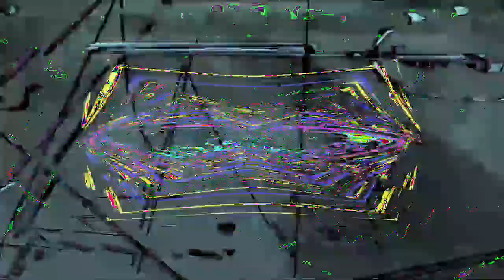[EPILEPSY WARNING] Movie 23 01 06 07h38m13s